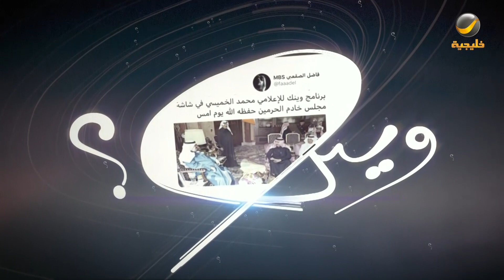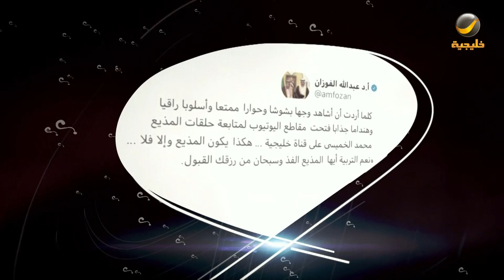المعلق الرياضي يحيى اليامي ضيف برنامج وينك ؟ مع محمد الخميسي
برنامج حواري مع الإعلامي محمد الخميسي يستضيف فيه الرواد والنجوم المبدعين ممن كانت لهم بصمات و ذكريات خالدة لا تُنسى في وجدان الجمهور السعودي والعربي يعرض الثلاثاء 10 مساء على شاشة

الترددات.

102 Freq. (10,775 MHz) - H - SR: 27500 S/s - FEC 3/4